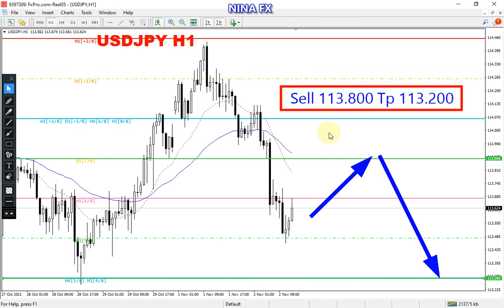USD JPY Daily Analysis for Wednesday November 3, 2021 by Nina Fx